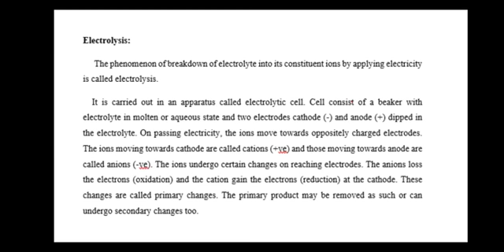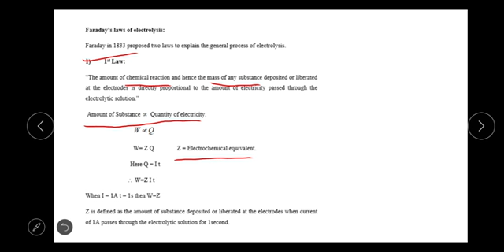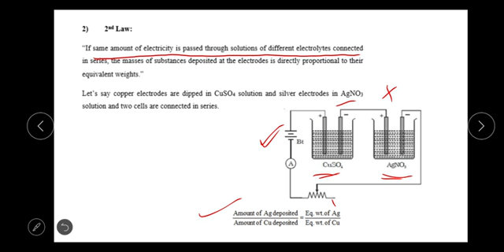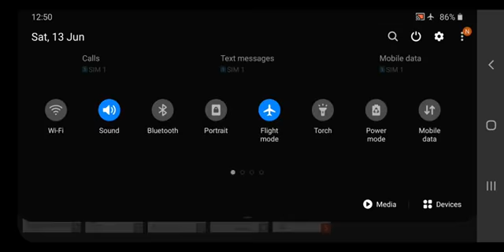Electrolysis n Faradays Laws Class 12th